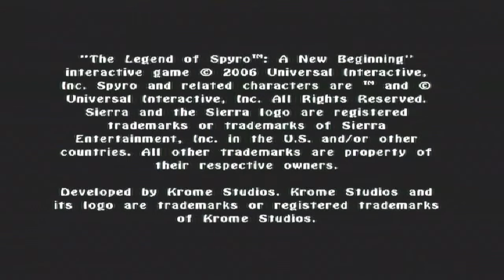the legend of Spyro chapter 1 ANB part 1 the journey begins (with commentary)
here I begin the walkthrough of the legend of Spyro trilogy and I will try to go through all 3 games before this year ends wish me luck,enjoy and subscribe youtubers